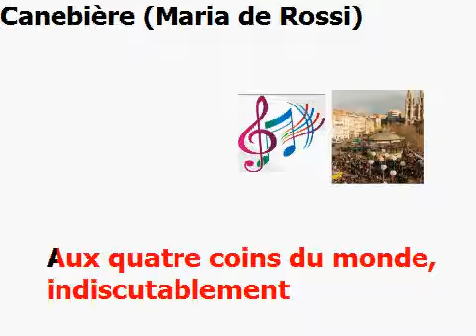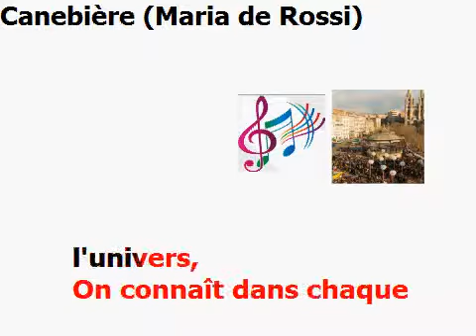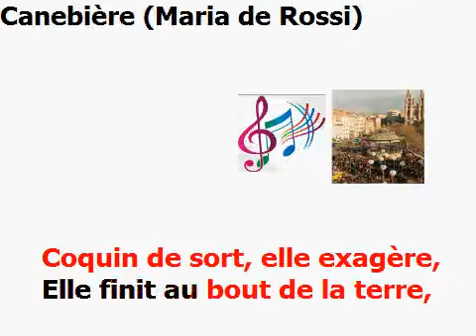Karaoké - Maria de Rossi, Canebière